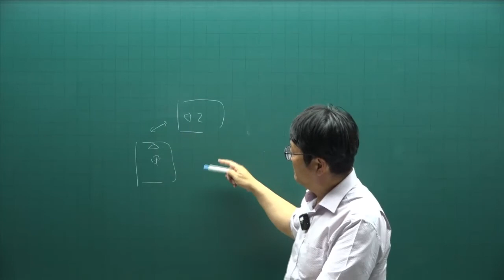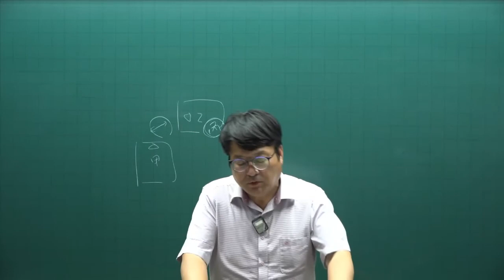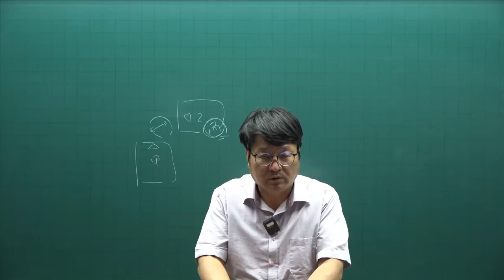[주전무] 2022년 주택관리사 민법 기출문제풀이과정 30강